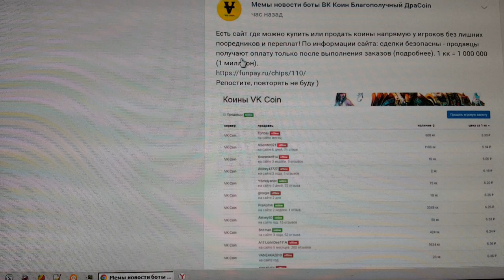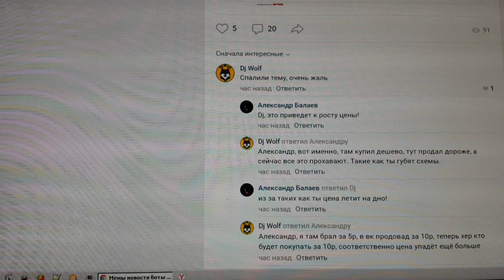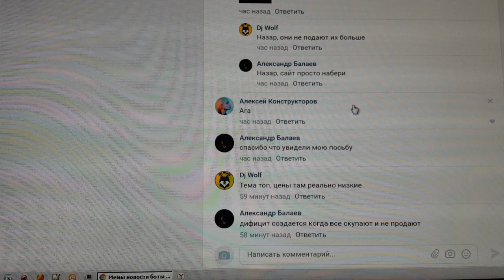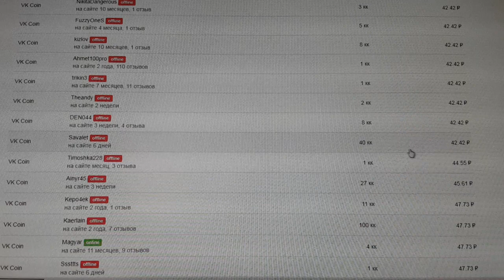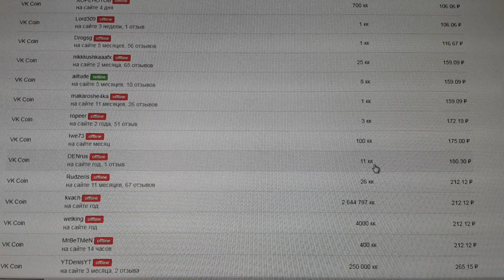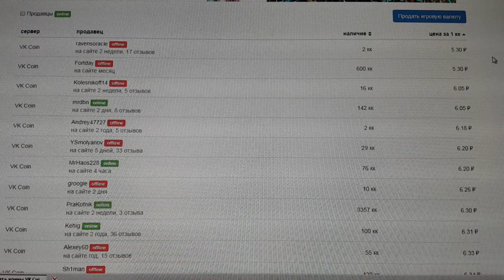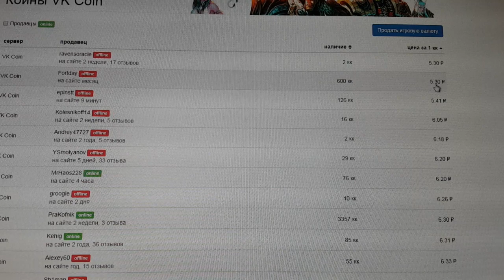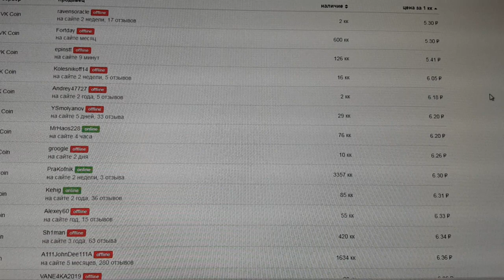ВК коины не дорого, палим тему. 5.3р за 1кк VK COIN